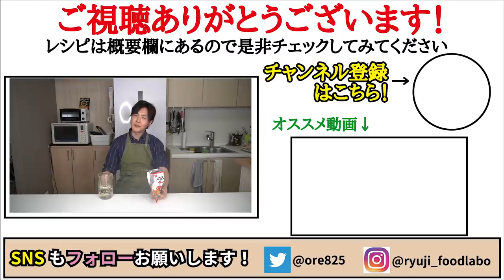あの食材を衣にしたらザックザクで奇跡的に旨い唐揚げが誕生しました『ベビから』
【ベビから】

今回はおやつカンパニー様の
「ベビースターラーメン」とのコラボです！
ベビースターのアレンジレシピいろいろ！

★今回のレシピはこちら↓
【ベビから】
にんにく　　　　　　　半片
ベビースターラーメン（39ｇ）　１袋
※揚げる際のサラダ油は鍋の大きさによって
量が変わってしまいますが鍋底から１㎝ほどを
目安に用意してください。

★お好みで　レモンを添えて

フリーBGM
DOVA-SYNDROME